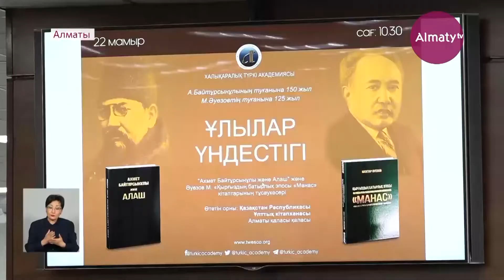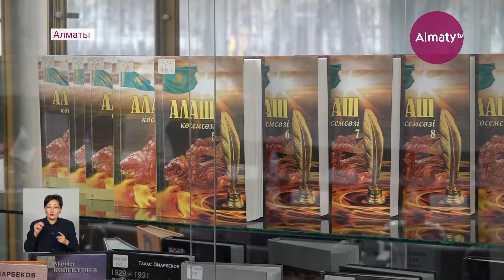Ахмет Байтұрсынұлы мен Мұхтар Әуезовтің мерейтойы: Алматыда ауқымды жиын өтті